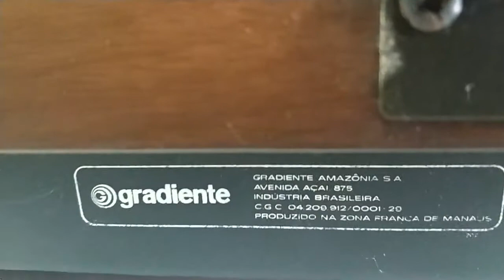Toca Discos Gradiente Garrard S-95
Toca Discos Gradiente Garrard S-95  33/45/78 Rpm L:39cm, A:17cm, P:34cm, 110-220v